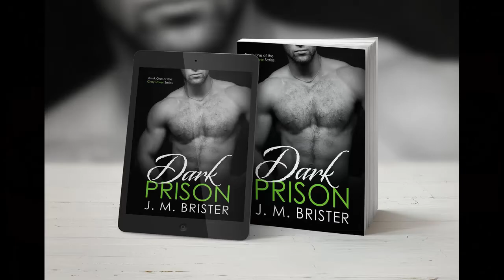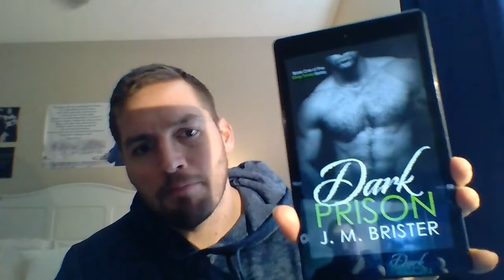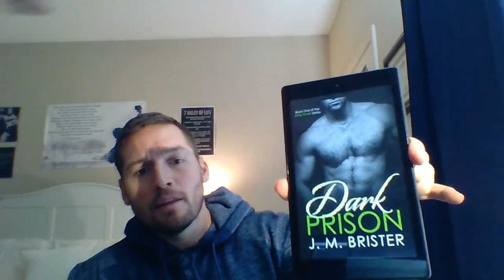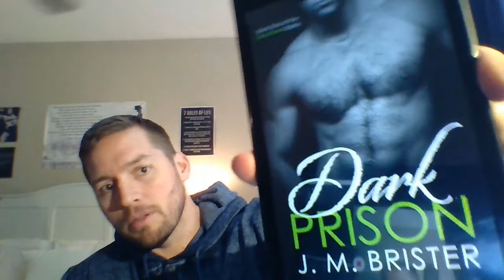This Book is So Tight Review of Dark Prison by J M Brister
For the full review go to my